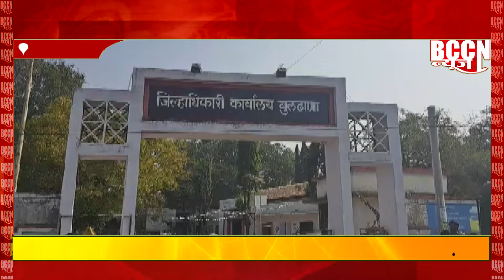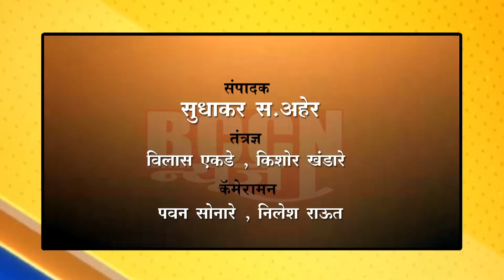बुलढाणा - नायब तहसीलदारांची रिक्त पदे भरण्याच्या मागणीसाठी महसूल कर्मचाऱ्यांची निदर्शने...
अव्वल कारकून यांच्यावर नायब तहादिलदारची जबाबदारी...